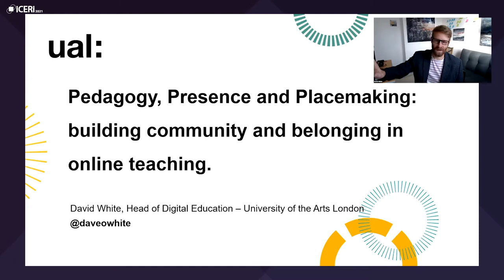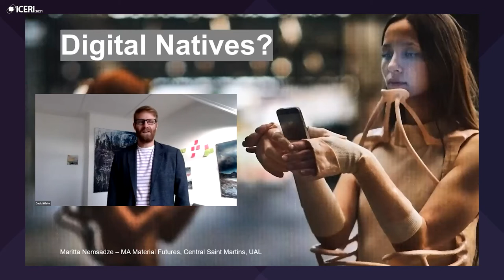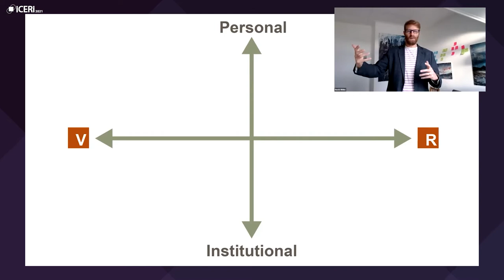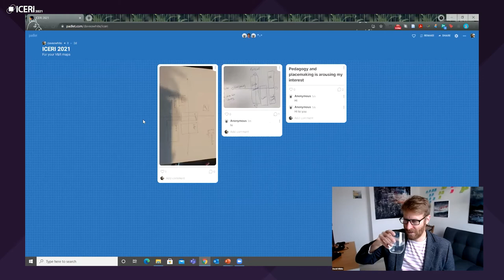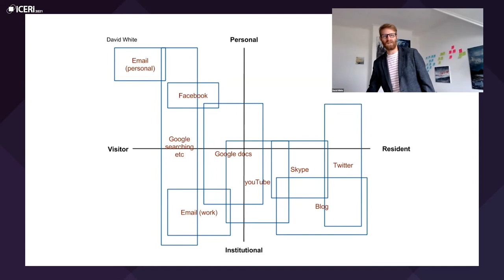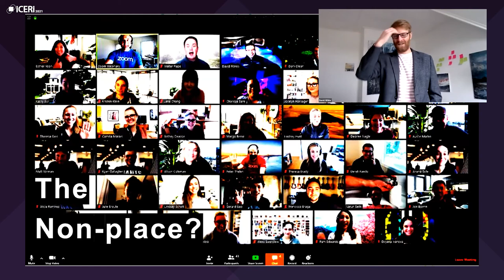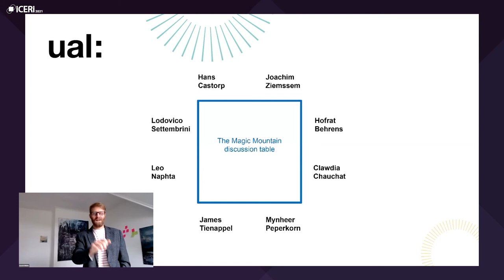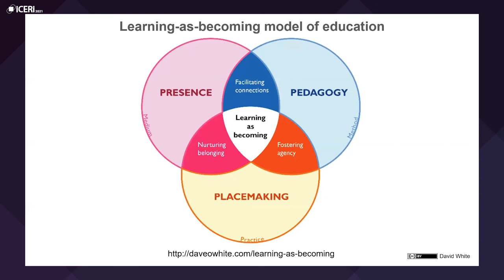ICERI2021 - David White. Presence & Placemaking: building community and belonging in online teaching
ICERI2021 Keynote Speech